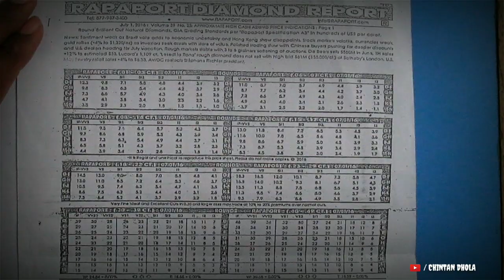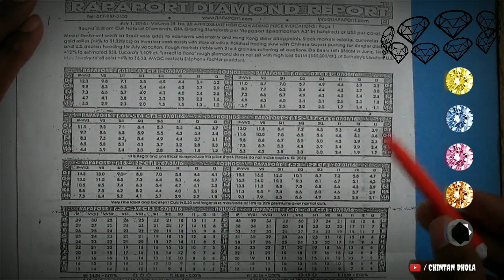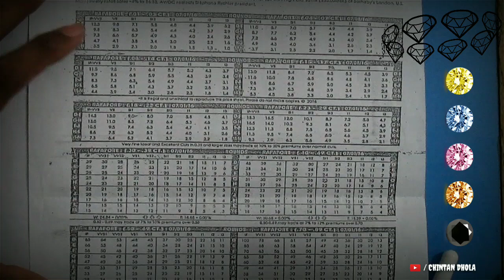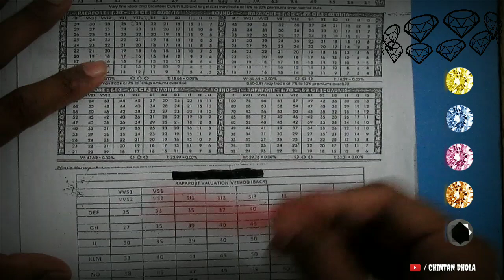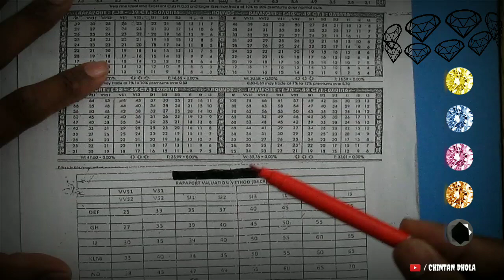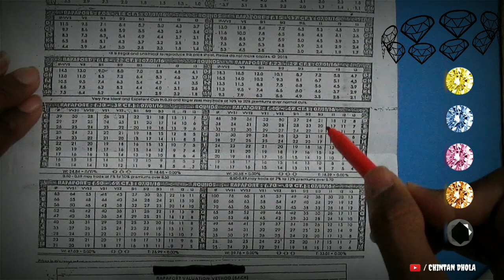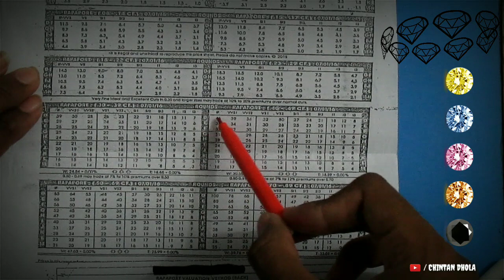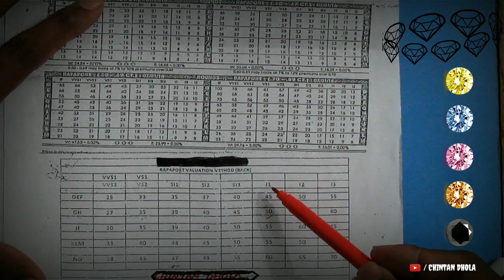Polish Diamond Price Evaluation | તૈયાર હીરા માટે રેપાપોર્ટ | Chintan Dhola